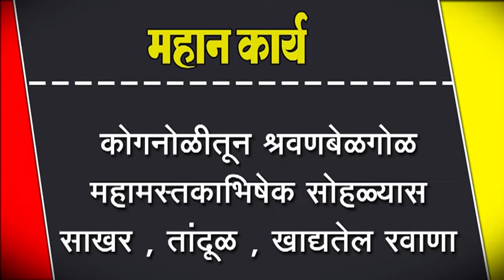कोगनोळीतून श्रवणबेळगोळ महामस्तकाभिषेक सोहळ्यास साखर, तांदूळ, खाद्यतेल रवाणा